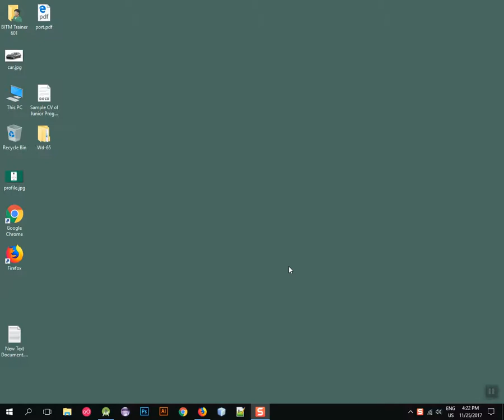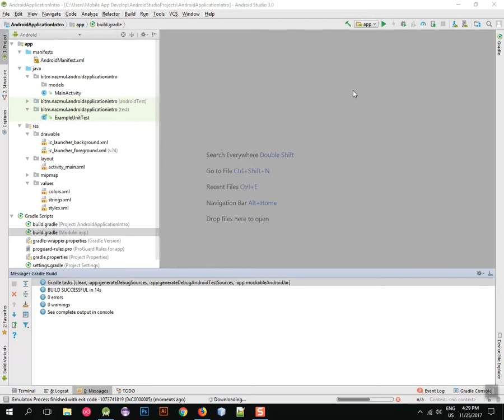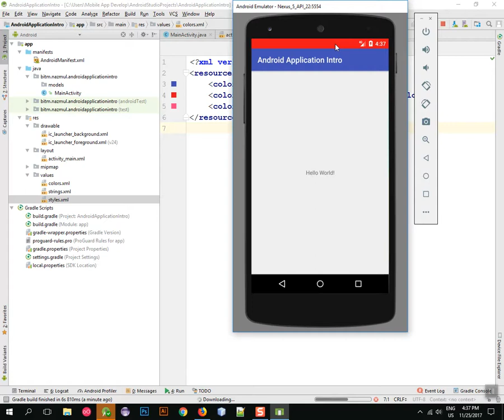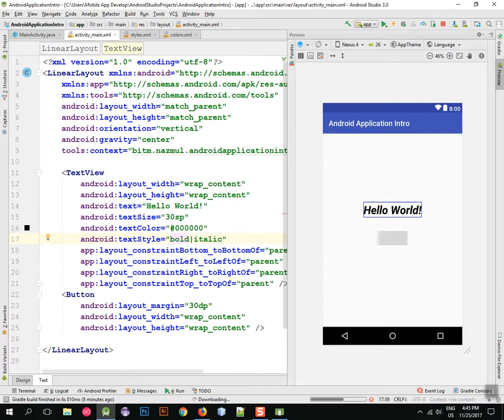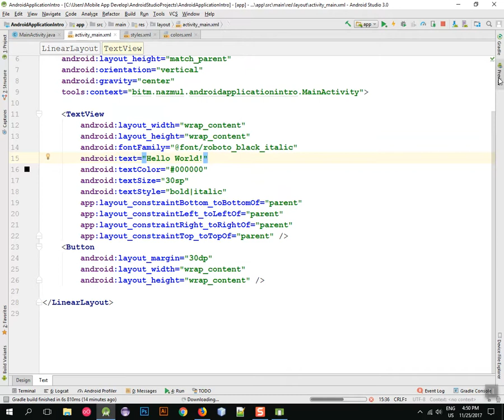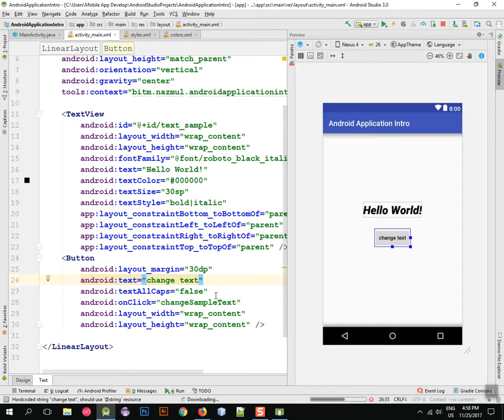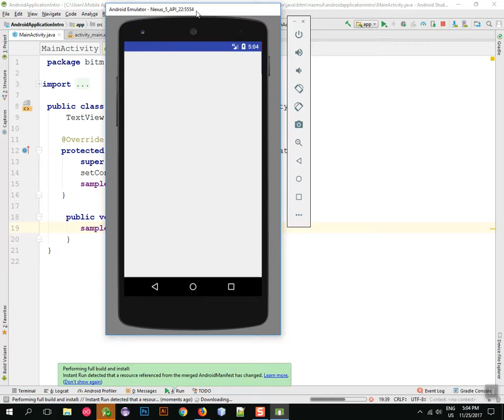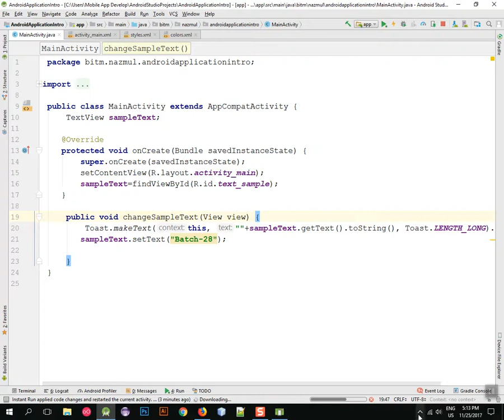Android Button XML onClick Event Part-3 || 2018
android studio button onclick xml
android main.xml button onclick
android image button onclick xml
button xml onclick,
button xml onclick android,
android button onclick background xml,
android button xml onclick example,